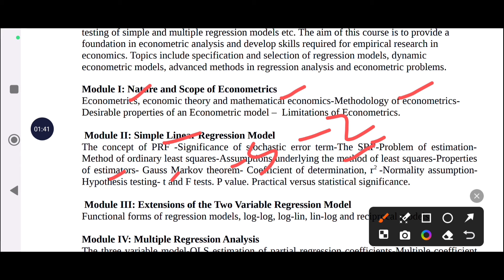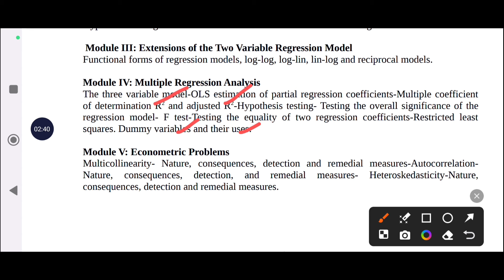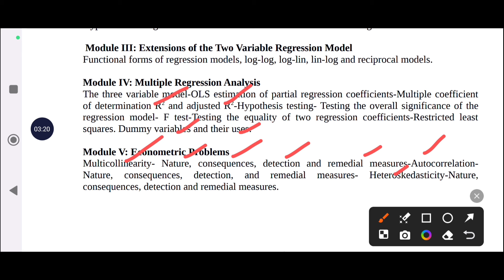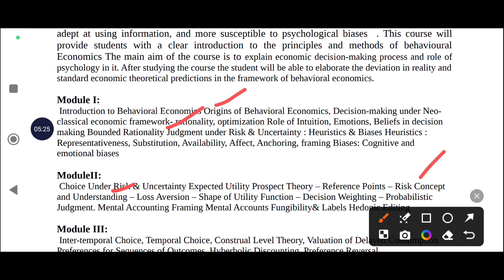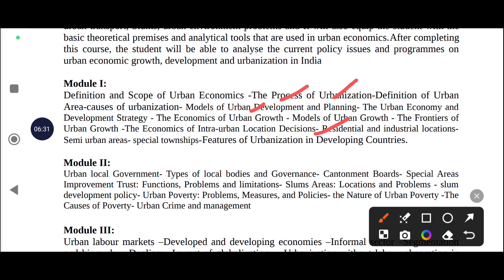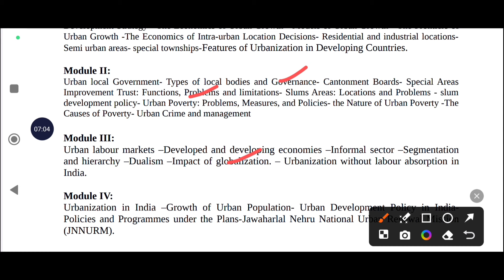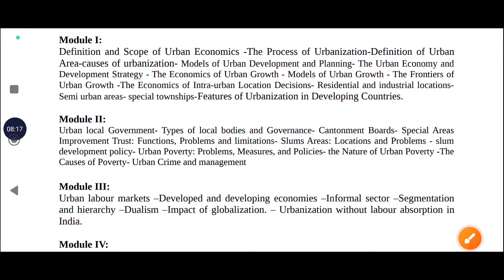Questions Prediction, Elective Paper